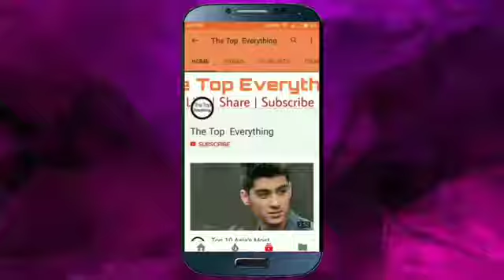Elvish yadav lifestyle Video || Vivek kaushik entertainment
Elvish yadav lifestyle,Incam, school, girlfriendHaryanavi status,
 love status,
sad status,
 haryana song status,
harte touch status,
love 2018 status,
Desi status,
mast status,
rap status,
30 second status,
Status WhatsApp,
WhatsApp status,
30 WhatsApp status,
Rajshant status,
Punjabi status,
BB ki video,
Funy status,
Elivsh yadav status